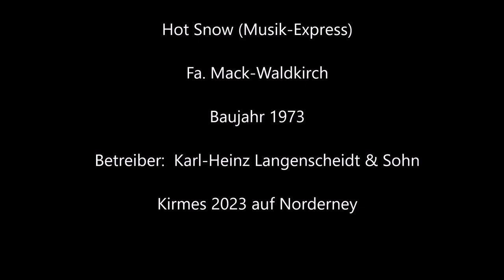Hot Snow (Musik Express) - Onride/Offride - Kirmes Norderney 2023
Das Fahrgeschäft Hot Snow ist ein Musik-Express von Mack aus dem Jahr 1973, es gehört dem Schaustellerbetrieb Karl-Heinz Langenscheidt. Das sympathische Familienunternehmen ist schon seit über 60 Jahren aktiv und der Firmenchef ist, neben seinem Sohn, mit stolzen 82 Jahren immer noch aktiv dabei (im Video an der Kasse zu sehen). Aus rechtlichen Gründen musste ich leider die original Musik ersetzen.